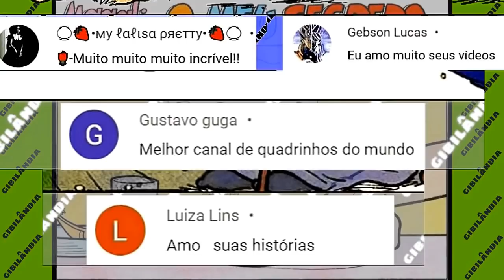Qual o segredo da Magali? | Gibi Quadrinhos da Turma da Mônica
Magali - Gibi Quadrinhos da Turma da Mônica